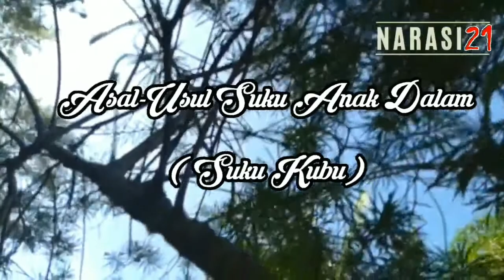ASAL-USUL SUKU ANAK DALAM: Masyarakat Paling Primitif di Sumatera